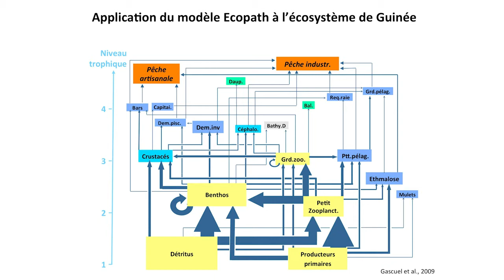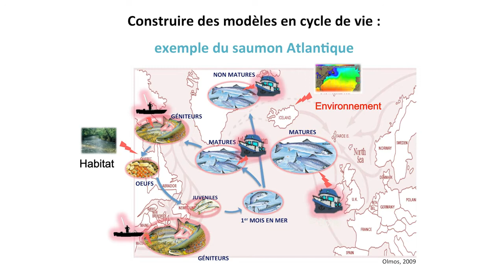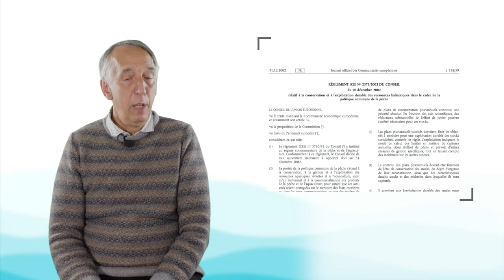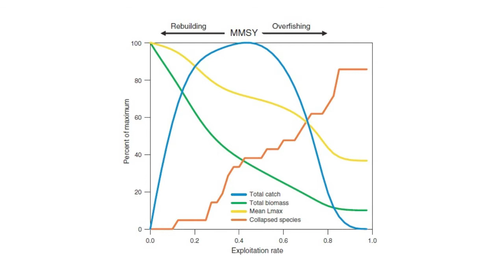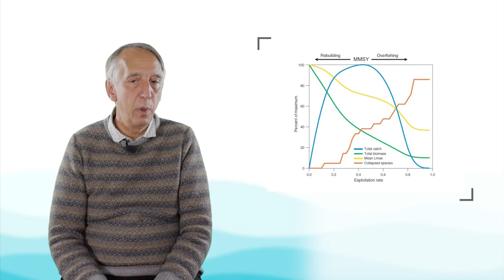L’approche écosystémique des pêches : réconcilier exploitation et conservation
Didier Gascuel, professeur à l'Institut Agro, présente dans cette vidéo l'Approche Ecosystémique des Pêches. Il évoque tout d'abord le fonctionnement des écosystèmes marins et montre que ne pas le prendre en compte conduit à d'importants risques pour les activités de pêche. Puis il analyse les principaux leviers qui permettraient de mettre en place une véritable pêchécologie.